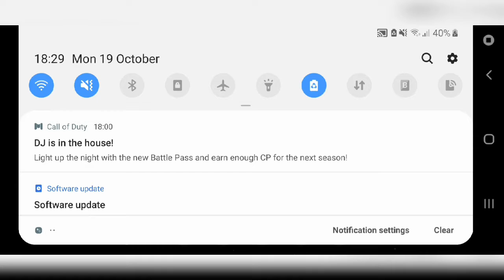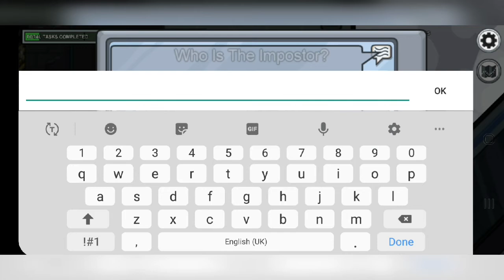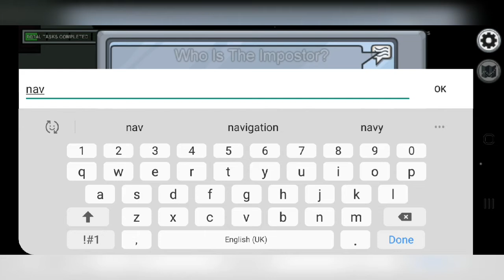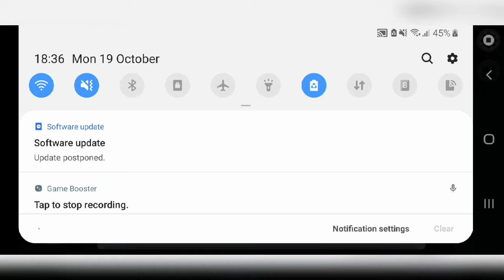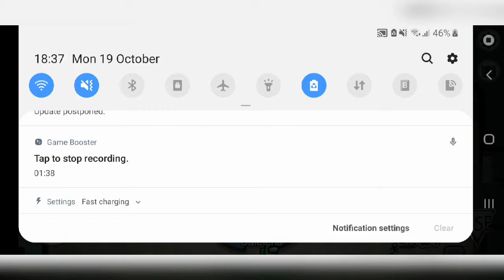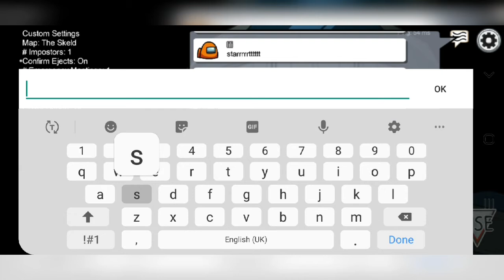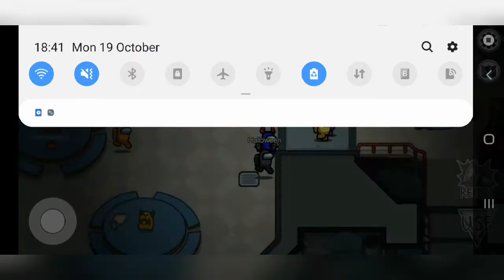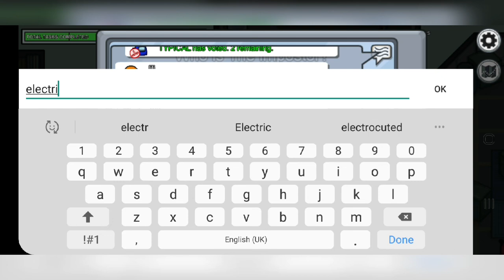Among Us But I Played The Halloween Update(Imposter IQ 999%)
what's up guys today I played among us but I played the Halloween update hope you guys enjoy please like and subscribe for more awesome videos like this and comment down below what videos you want to see next.
I'm going to be going live on dlive a couple times a week

Typical Gangster merch will be out soon!

If you want to support me and get a personalised video shout out you pay $1 and you can request them for any occasion.

About Typical Gangster
What's up guys my name is Typical Gangster i do vlog's and gaming videos and i love and appreciate the support from all my fans and love each and everyone of my supporters